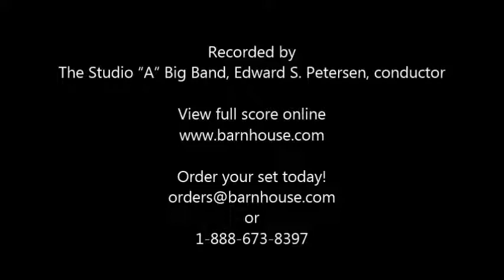Miles To Go by Mike Hammonds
Steeped in the Count Basie style, “Miles to Go” starts with a trio (tenor sax, trumpet and trombone) introducing the melody over the rhythm section. With each successive phrase, sections are added until the whole band is in full swing. The solo section introduces a staple of blues playing and a technique heard in jam sessions everywhere - stop time, giving soloists a chance to create lots of excitement. The chart concludes with descending bell tones in the brass leading to a unison shout chorus. With its up-tempo feel and brash shouts from all instruments, “Miles to Go” is sure to be a crowd pleaser that is perfect to open or close any concert.